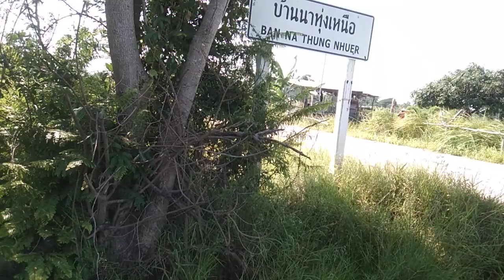เก็บเชอรี่ในวันหยุดกัน